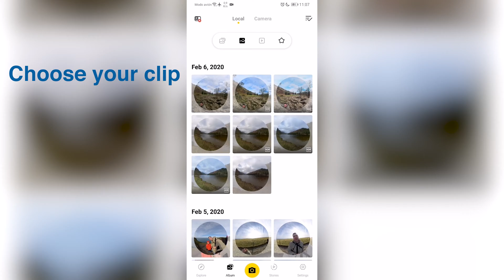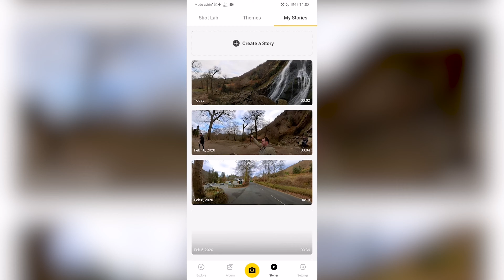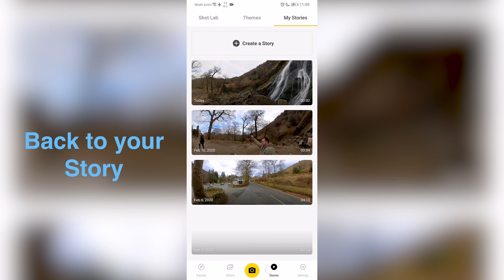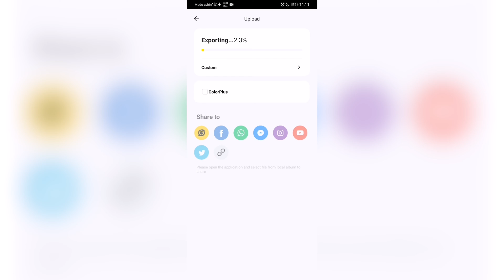How To MERGE MULTIPLE CLIPS in One - Insta360 One R🇪🇸🇬🇧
In this short tutorial, you will learn how to merge multiple clips (even parts of the same clip) in one final video using the Insta360 One R app, without using any other third-party software like Adobe Premiere or Final Cut Pro

ONE X
360 GO
One R Virtual Tour
Insta One
Insta360 Evo
Insta360 Titan
Insta360 Pro 2
Insta360 Pro
Insta360 Nano S

Uniros a nuestra comunidad de Inta360 en Telegram!!

CODIGO: davidtech70

Equipo que Uso en mis Videos:
📸Camara:
UURig Metal Cage for INSTA360
Magnetic Snap Mount for Action Cam
Gimbals:

⚡️Iluminacion:
🔊Sonido:
Deity V-Mic D4 Duo